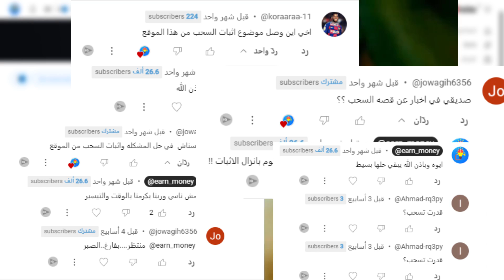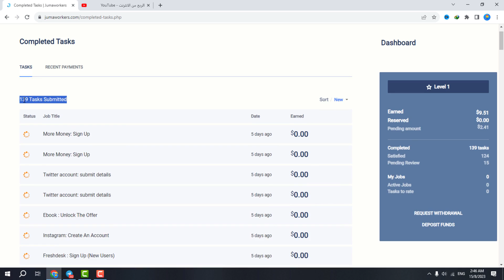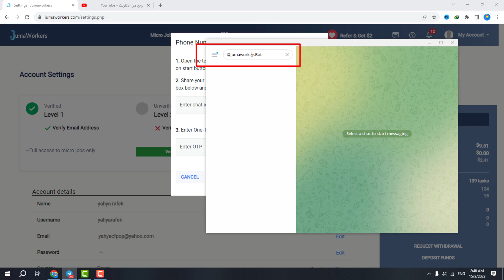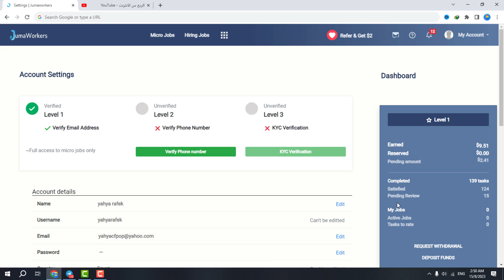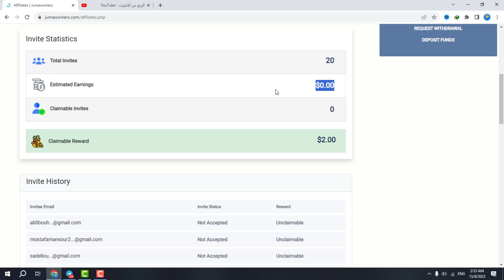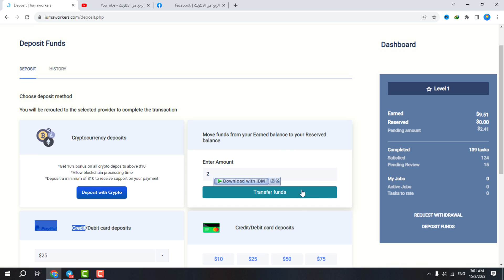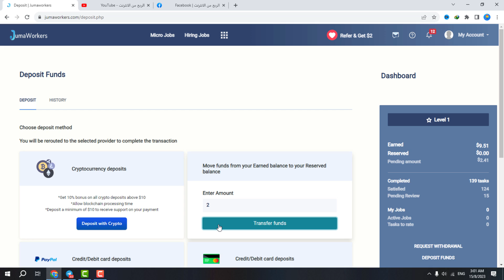سحب 10$ من Jumaworkers ومنافس Sproutgigs للربح من المهام المصغرة | الربح من الانترنت للمبتدئين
اثبات سحب 10$ من موقع Jumaworkers ومنافس Sproutgigs للربح من المهام المصغرة | الربح من الانترنت للمبتدئين دون ايداع او جهد ومن المهام المصغرة

كود الدعوي : 408f8812

شرح موقع jumaworkers للربح من الانترنت عن طريق microjobs وطريقه العمل عليه وتحقيق الربح وايضا شرح مهمات jumaworkers وهل موقع jumaworkers صادق ام نصاب ؟ و هل موقع jumaworkers حقيقي و شبية موقع sproutgigs وطريقه السحب من موقع jumaworkers وكيفية العمل علي الانترنت وتحقيق ربح للمبتدئين بدون راس مال او ايداع واثبات السحب من jumaworkers وطريقة تفعيل الهاتف والسحب في jumaworker